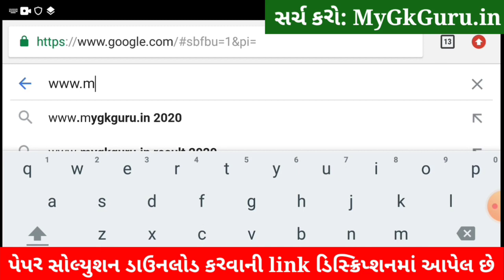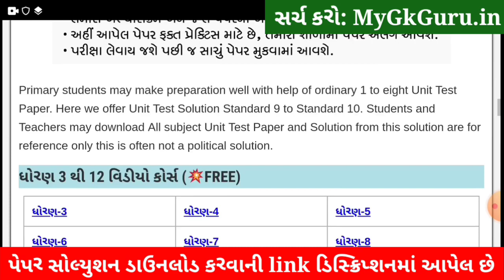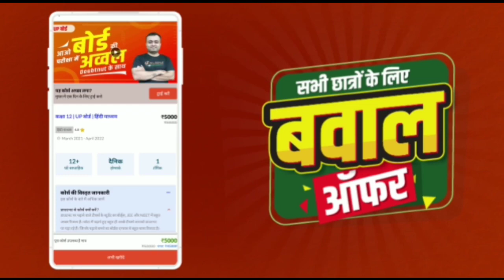💥STD 9 Science Nidan Kasoti 2021, STD 9 Science Paper Solution 2021 March, Nidan Kasoti STD 9 Vigyan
STD 9 Science Nidan Kasoti Solution 2021, STD 9 Science Paper Solution 2021, STD 9 Vigyan Paper Solution 2021. Nidan Kasoti STD 9 Science Paper Solution 2021 March.

9th-10th ka ₹30000 ka poora syllabus *₹3000* mein

1) Daily *Video Classes*
2) Teacher *Notes*, Quiz
3) Daily *Homework*
4) Doubts ke solution
5) Previous year papers
6) *Motivation Classes*
7) Poore course ka *revision*

in this video I am providing complete Pratham Nidan Kasoti std 9 Science solution 2021. Vigyan ekam kasoti solution March 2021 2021.